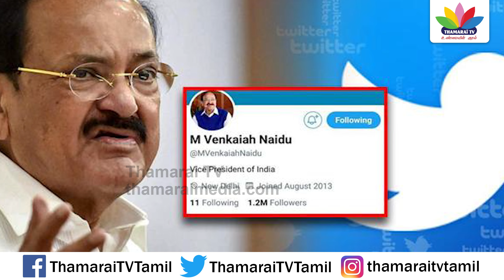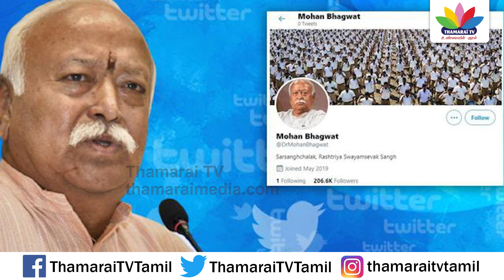டுவிட்டரை தடை செய்யுங்கள் - வலுக்கும் எதிர்ப்பு | BanTwitterInIndia | ThamaraiTV